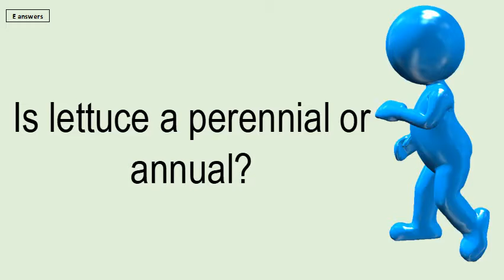Is Lettuce A Perennial Or Annual?